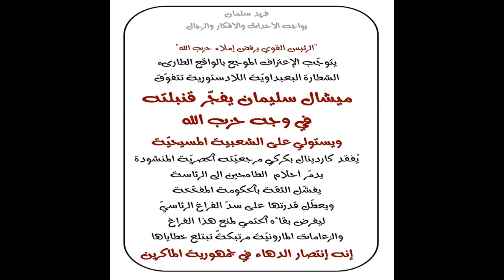دهاء ميشال سليمان في الاستيلاء على الشعبية المسيحية